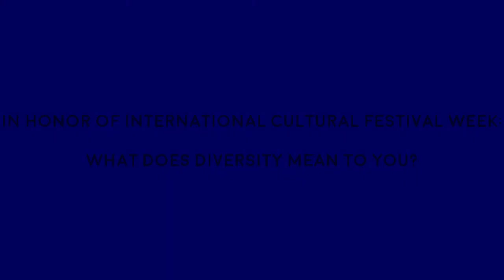2020 Daytona State College Student Life International Cultural Festival Video